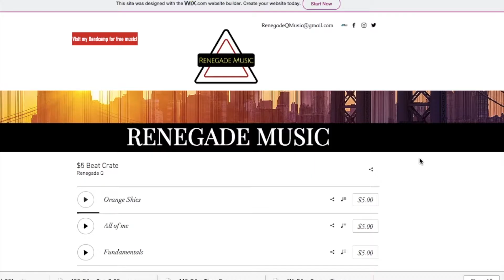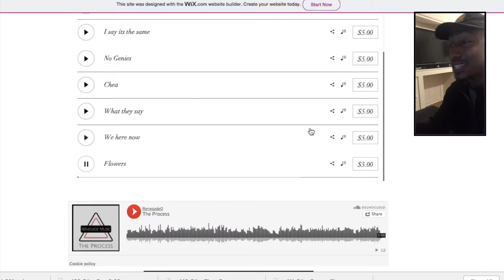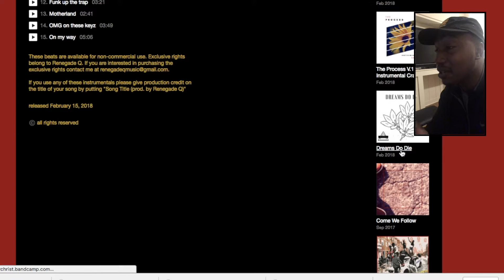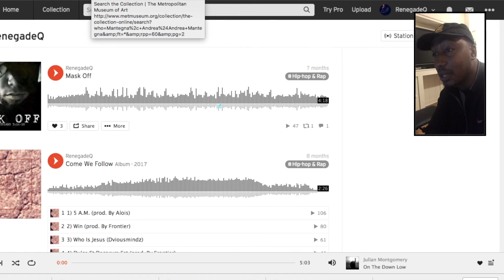Renegade Music Launch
Welcome to Renegade Music! I will be steadily uploading content for beat making, rapping on a regular basis

Tell me what you want to hear